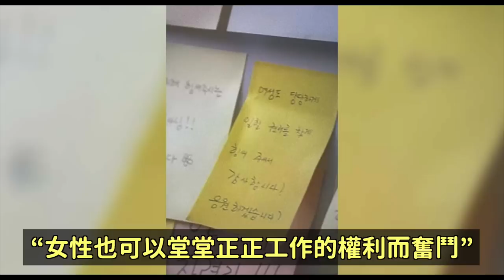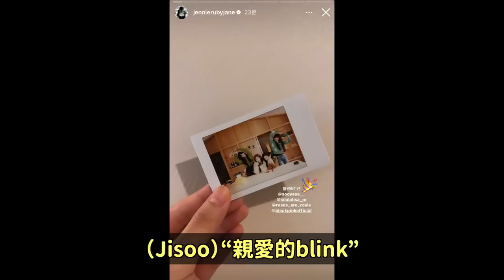《非常律師禹英禑》仇男爭議？/少女時代MV竟然有洋蔥../BLACKPINK6週年/防彈50億串流紀錄｜DenQ